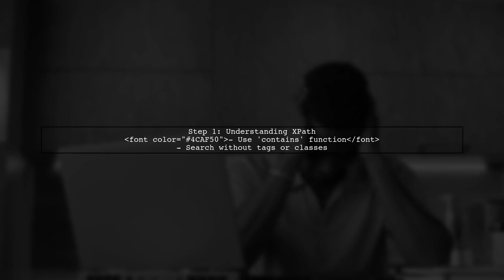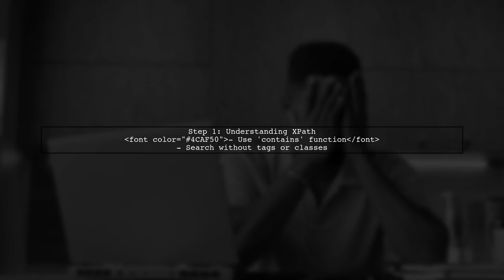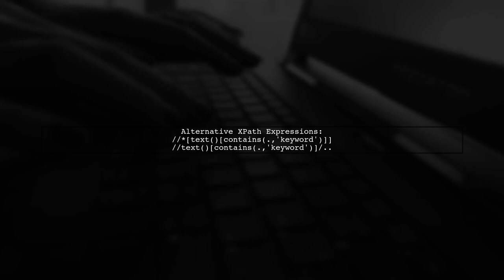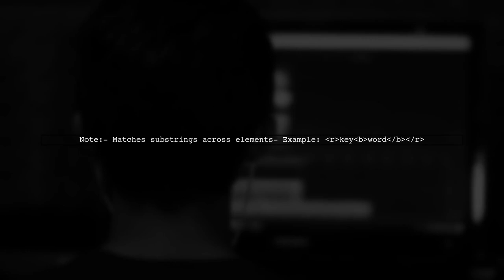How to Use XPATH to Find Text Anywhere in an XML Document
In this video, we’ll explore the powerful capabilities of XPATH, a language designed for navigating and querying XML documents. Whether you're a beginner or looking to enhance your skills, you'll learn how to effectively locate text within complex XML structures. Join us as we break down the essential techniques and tips for mastering XPATH, enabling you to extract the information you need with ease.

Today's Topic: How to Use XPATH to Find Text Anywhere in an XML Document

Related to